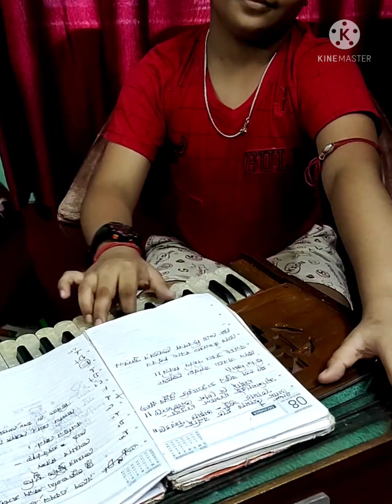Ame amar hote bolchi (Respected Acharjo Jayanto Bose 🙏🙏🙏🙏)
Ame amar hote bolchi